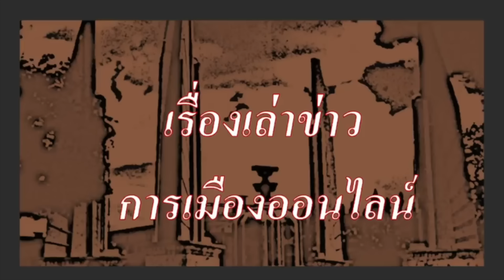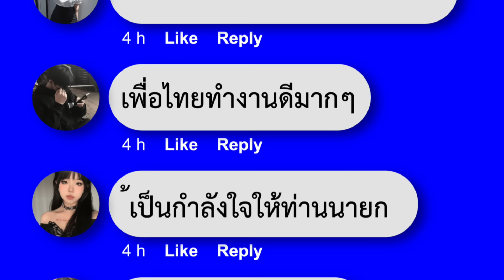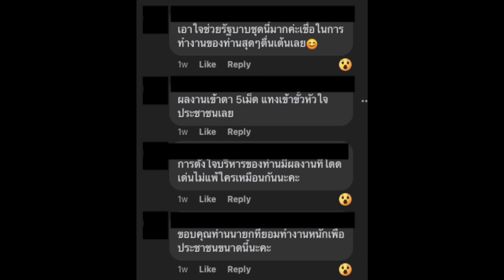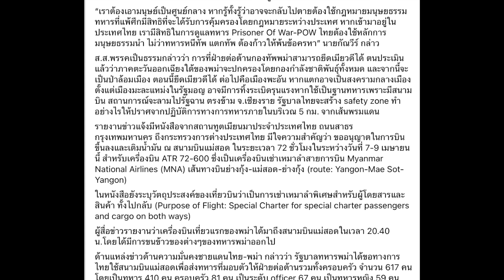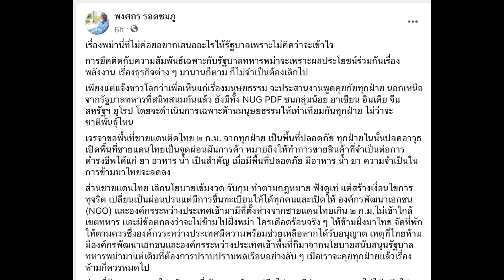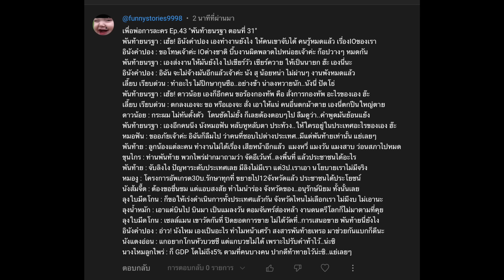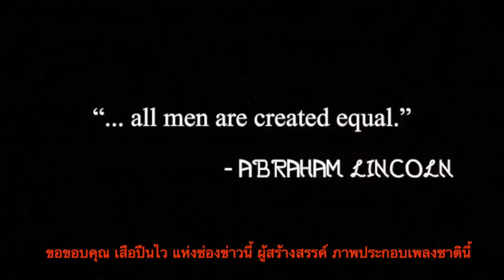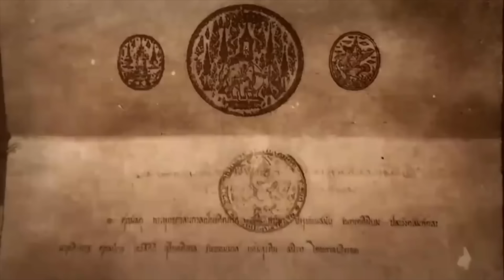คลิปสั้น ปู่แอด (524) 09-04 : "IO สร้างสรรค์ มีจริงหรือ?, สงครามชิป สหรัฐจัดหนัก"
- ข้อมูล  ข่าวสารเอ็กซ์คลูซีฟ
- สหรัฐ ทุ่มเงิน สี่แสนล้าน ดึง TSMC สร้างรง.ชิป แห่งที่สาม
- IO สร้างสรรค์ มีจริงหรือ ?
- ประมวลเหตุการณ์ ทั้งวัน กรณี สนามบินแม่สอด
- หวั่นเกิดเหตุ มิคสัญญี ที่เมียวดี
- โฆษก เคเอ็นยู ยันไม่ขัดขวาง การส่ง ขรก.กลับ เนปิดอว์
- ข้อเสนอ แนวทางการจัดการ สถานการณ์พม่า โดย อดีต รองเลขาธิการ สภาฯความมั่นคงแห่งชาติ
- ข่าวราชสำนัก จากปารีส ชายอ้น กลับไทย รอบสาม ได้ขึ้นบ้านใหม่

- ข่าวสั้น เพื่อนของเรา
- เพื่อพ่อการละคร Ep.43 ตอนที่ 31

 - ปู่แอด ขอบ่น  บ่นเรื่อง  "เมียวดีแตก เอไอ รถอีวีจีน รถไฟ พลังไฮโดรเจน นี่คือเทคโนโลยีที่พัฒนารวดเร็ว กับ ปท.ที่มีดีลปีศาจ ตกลงให้นักการเมืองขายวิญญาณ เพื่อแช่แข็ง ปท.นี้ , การเลือกสว. ด่านสำคัญของ ปชช."